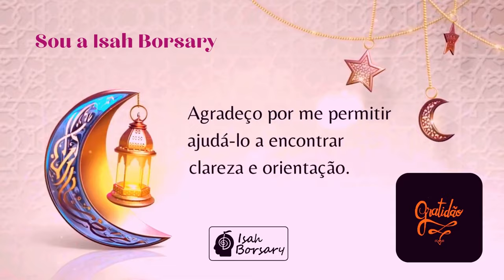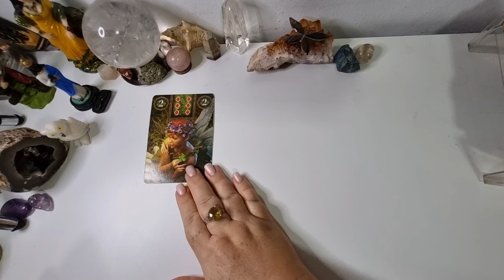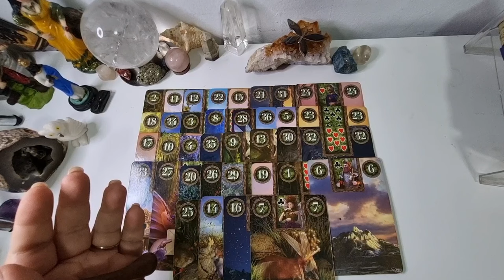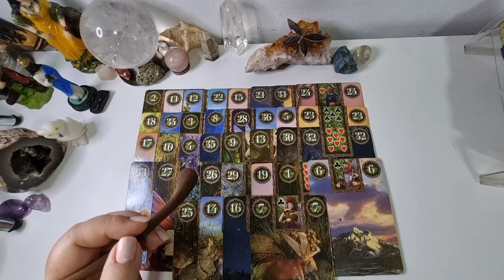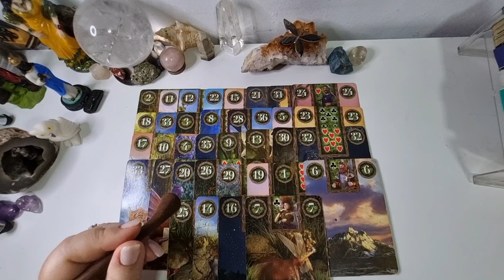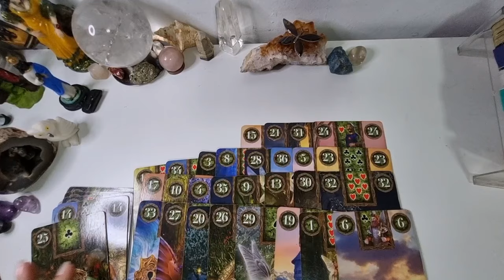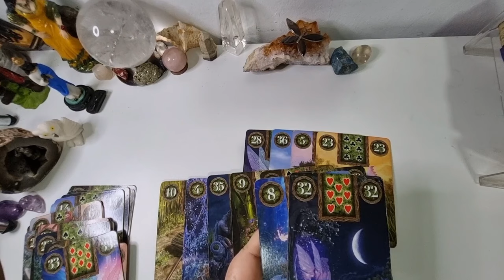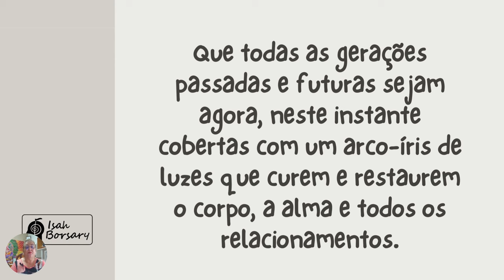LIBRA - GRANDES REALIZAÇÕES TE AGUARDAM APÓS ESSA LIBERTAÇÃO DE QUE ESTÁ SENDO VÍTIMA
@Isah Borsary

CONTRIBUIÇÃO CESTAS BASICAS - PIX 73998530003